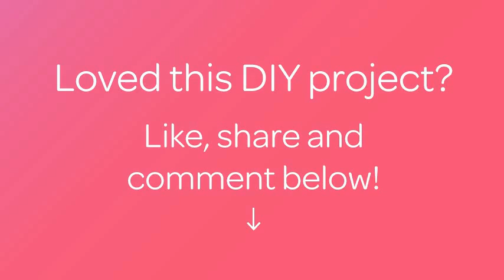How To Make A Beautiful Rustic Driftwood Curtain - DIY Crafts Tutorial - Guidecentral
About this DIY project:
- Title: Make a Beautiful Rustic Driftwood Curtain

Supplies:
- a big branche
- smaller branches
- drill machine
- saw
- sand paper
- twine
- shells (optional)
- a piece of wire